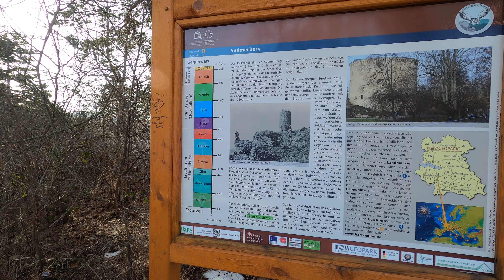Stempelstelle 108 Sudmerberger Warte - Harzer Wandernadel